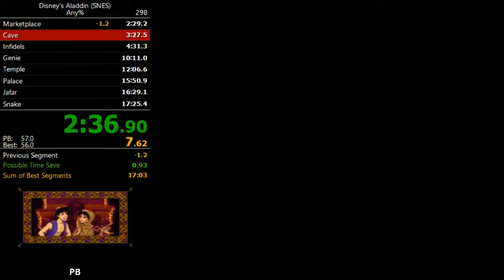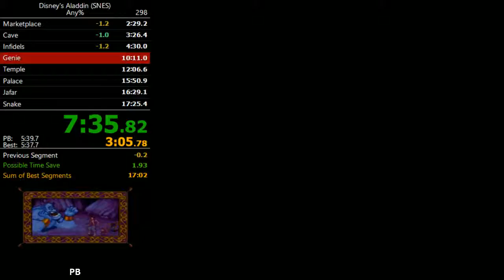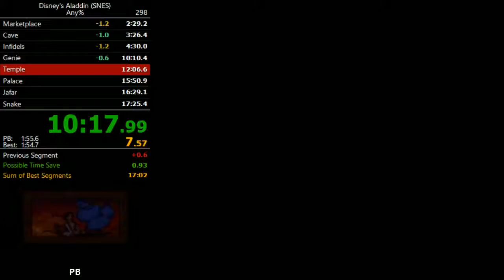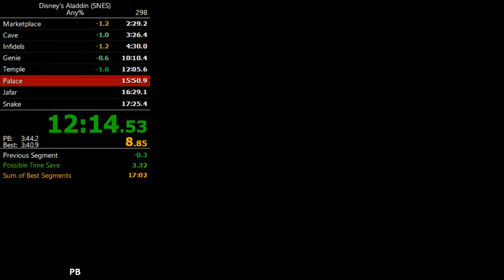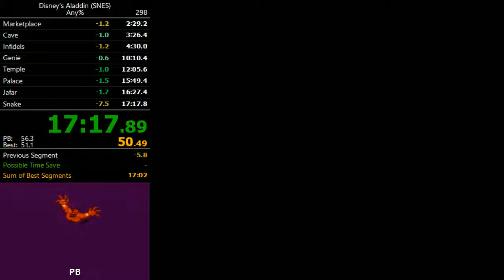Aladdin (SNES) - 17:17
Pretty good run, working on more optimized strats now -- Watch live